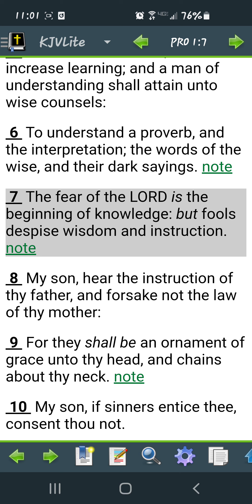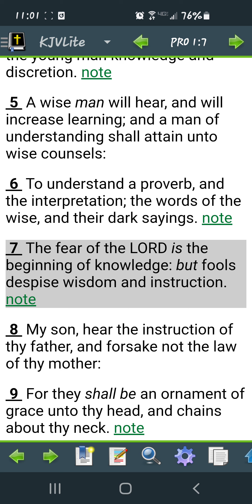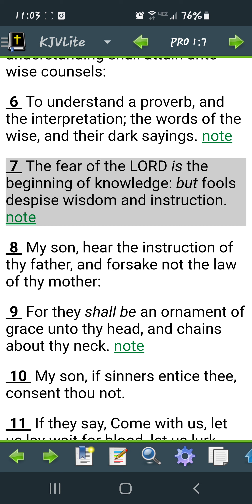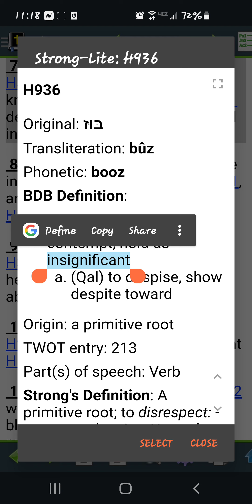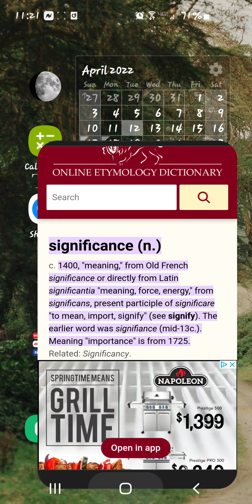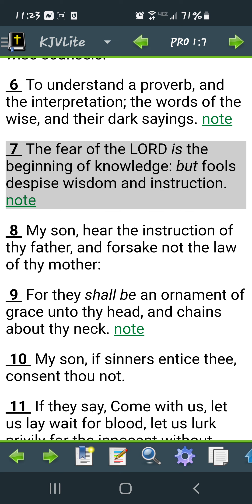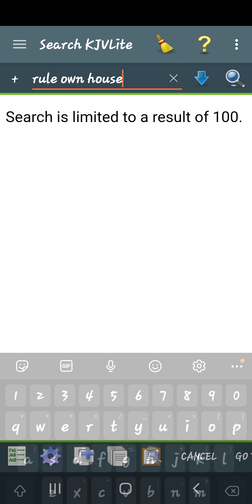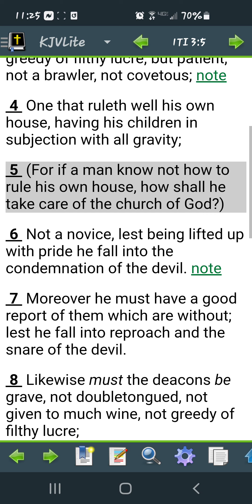Structure is significant